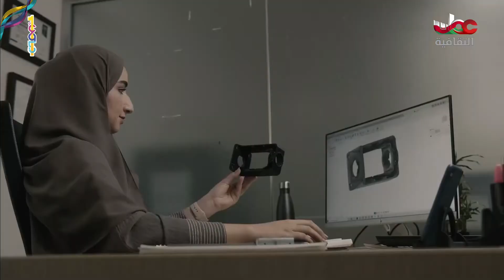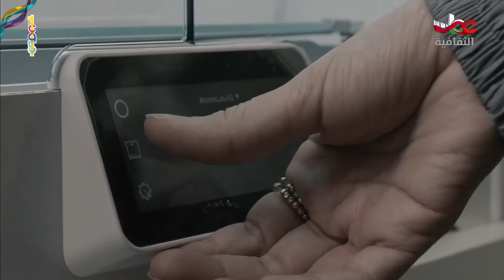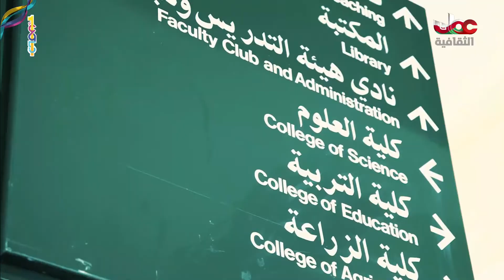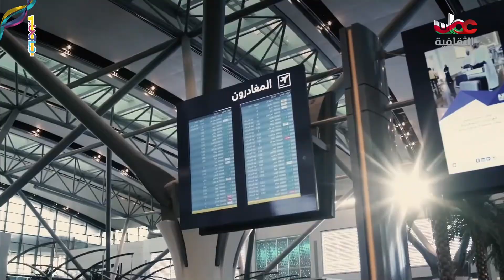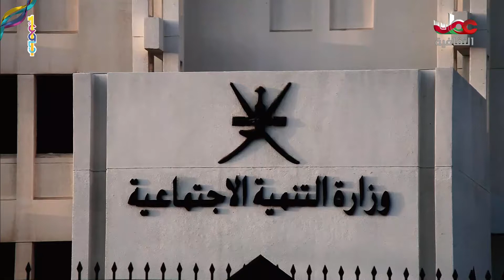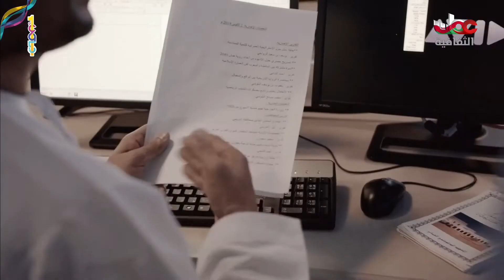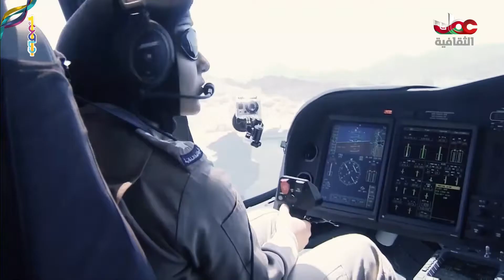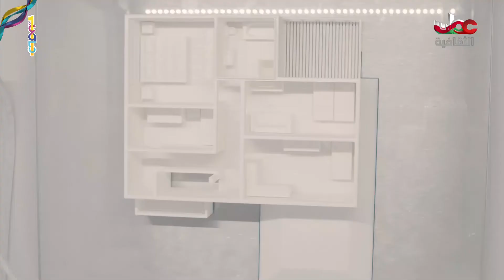عمان رؤية تتحقق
جميع الحقوق محفوظة لتلفزيون سلطنة عمان